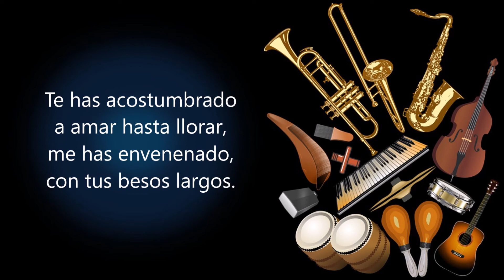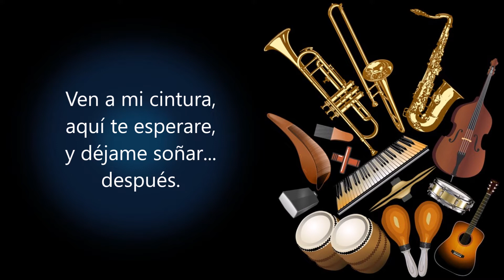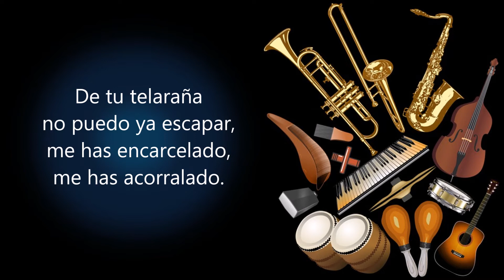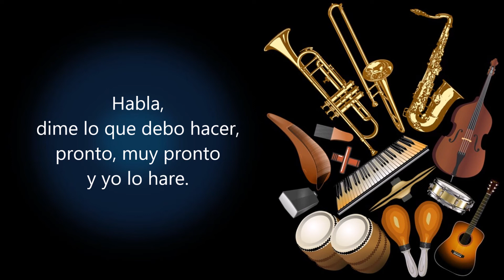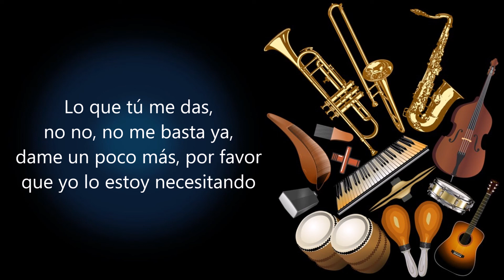Dueña De Mi Cuerpo Orquesta Bronco (Letra)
Dueña de mi cuerpo, enciéndeme otra vez,
deja que tus labios viajen por mi piel,
ven a mi cintura, aquí te esperare,
y déjame soñar después.

Dueña de mi cuerpo, no me hagas esperar,
dame ya la dosis de amor que tú me das,
te has acostumbrado a amar hasta llorar,
me has envenenado, con tus besos largos.

Mi compañera de placer, y has hecho de mí,
quien soy,

Dame la ropa de tu piel,
voy a enloquecer de amor.

Dueña de mi cuerpo, ganaste una vez más,
quemas como el fuego, arrasas como el mar,

De tu telaraña no puedo ya escapar, me has encarcelado,
me has acorralado.

Mi compañera de placer,
que has hecho de mi,
quien soy,

Dueña de mi cuerpo, tengo mucha sed,
dame un poco de agua y ámame otra vez,

Deja que tus dedos cabalguen por mi piel
y déjame morir de amor, después…

Dueña de mi cuerpo, ven ámame,
dame un poquitico de agua, y no me dejes morir de sed.

Habla, dime lo que debo hacer,
pronto, muy pronto y yo lo hare.

dame un poco de agua ámame otra vez.

Lo que tú me das, no no, no me basta ya,
dame un poco más, por favor que yo lo estoy necesitando